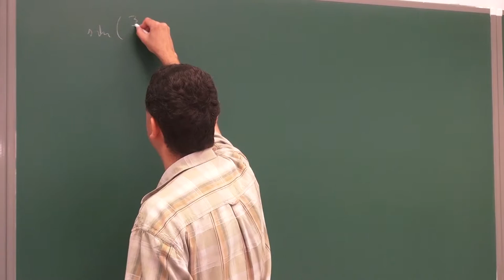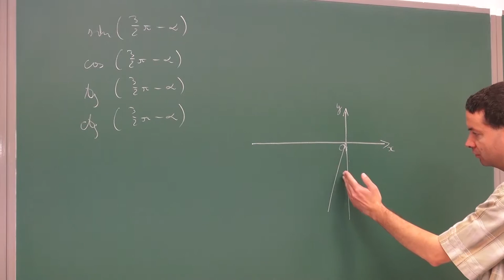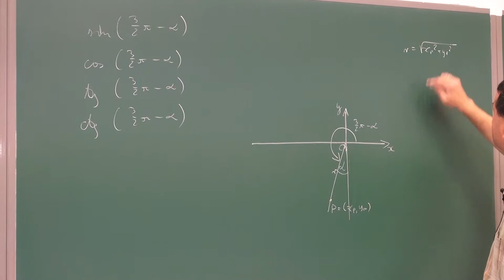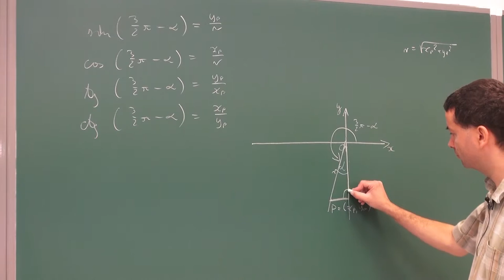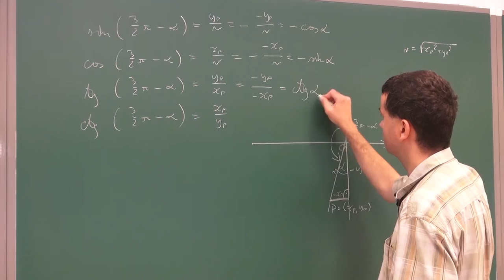Wzory redukcyjne trzecia ćwiartka 2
Podczas filmu tłumaczymy wzory redukcyjne dla kątów z trzeciej ćwiartki.